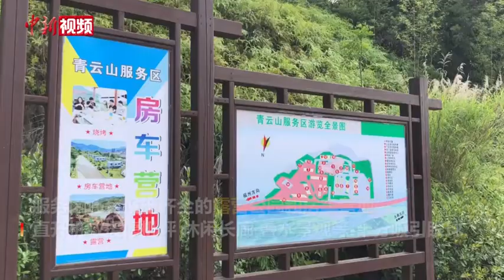有房车能露营 这个高速服务区很智慧！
设施齐全的露营公园、整齐排列的房车营地，还有超大的直升机救援停机坪和休闲长廊、叠水景观、120米永泰风情文化长廊等。这是记者5月25日在位于甬莞高速福建省永泰县境内的青云山服务区见到的一幕。
        为使旅游服务更加智能，青云山服务区联合福建省自驾游协会推出高速智慧自驾游服务平台项目。该项目可提供驾游消费大数据管理、消费无障碍支付、全省自驾游路况信息、自驾游景区实时动态、自动紧急救援、在线互动、刷码进景区、客户中心服务管理等七大服务。游客可在此享受到便利的线下门票预订、线路规划、周边景点咨询等服务。智慧自驾游服务中心是该服务区的亮点之一。
        此外，为了满足游客个性化需求，青云山服务区与旅游部门合作开发全国高速公路服务区首家综合性房车营地服务经营项目，提供房车住宿、户外露营等多项服务。通过打造个性化服务特色，创新智慧旅游应用，大力推进构建“交通+旅游”格局。